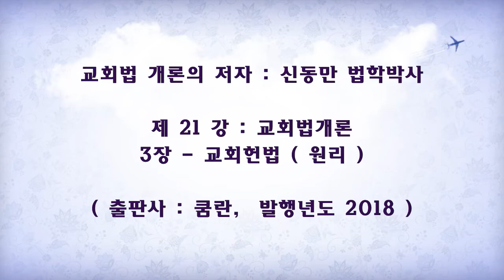■ LGs – TV : 신동만 법학박사의 제21강 : 교회법개론 3장 - 교회헌법 ( 원리 )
☆ 교회법개론 저자 - 신동만 법학박사
☆ 제21강 : 교회법개론 3장 - 교회헌법 ( 원리 )
☆ 신동만 법학박사의 주요저서
▶ 복음의 길을 엿보다 ( 출판사 : 쿰란,  발행년도 2012 )
▶ 복음의 길을 걷다 ( 출판사 : 쿰란,  발행년도 2014 )
▶ 복음의 길을 찾다 ( 출판사 : 쿰란,  발행년도 2016 )
▶ 교회법 개론 ( 출판사 : 쿰란,  발행년도 2018 )
☆ 신동만 법학박사 소개 및 자격증 사항
▶ 건국대학교 행정대학원 사회복지학석사
▶ 건국대학교 일반대학원 법학과 법학박사
▶ 선우장로교회 현재 담임목사
▶ 올리브 요양병원 원목
☆ 자격증 소개
▶ 기독교 치유상담사 1급,
▶ 독서 지도사 1급,
▶ 평생교육사 2급
▶ 사회복지사 2급, 1급
▶ 청소년 지도사 2급
■ 복사, 공유는 환영합니다.
■ 이 강의의 내용에 대한 문의는 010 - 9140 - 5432 로 연락주세요.